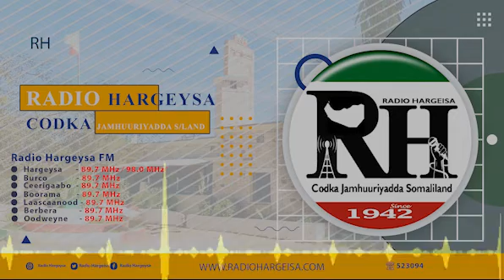Barnaamijka-deegaanka Cabdicasiis Caydiid Cilmi Yamani